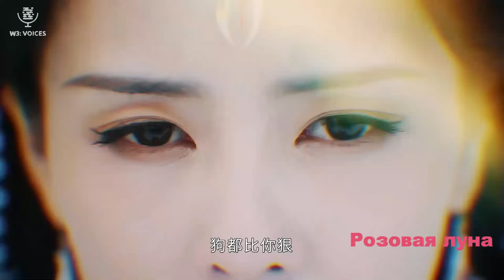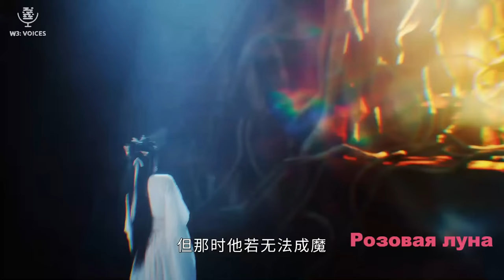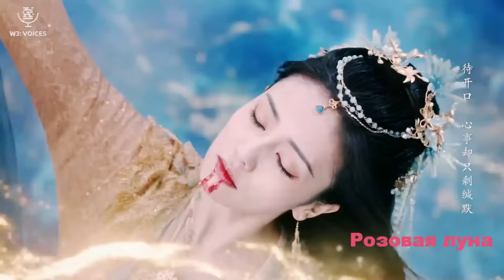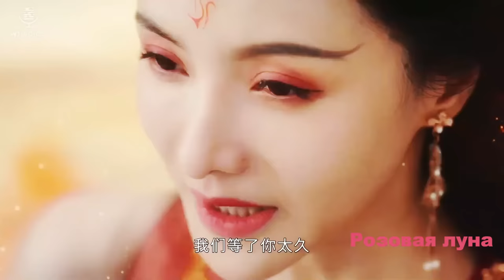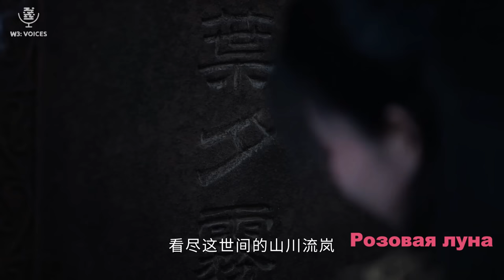Клип на дораму Светлый пепел луны | Till the End of the Moon (Tantai Jin & Ye Xiwu) - Сколько раз MV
Дорама | Drama name: Светлый пепел луны | Till the End of the Moon | До конца луны | Когда луна догорит дотла | Chang Yue Jin Ming | 长月烬明
Музыка | Song name: КУЧЕР – Сколько раз (ft. ДжиАш)

Дорама так качественно снято, что для меня конец уже не так важен. Когда делала клип беспокоилась о длине клипа, но надеюсь вам понравится. Музыку выбирала при просмотре, так что для меня хорошо подошло.

Серий: 40 (по 45 мин.)
Жанры: драма, романтика, сянься, фэнтези
Год выпуска: 2023
Производство: Китай
Канал: Youku
Актеры: Бай Лу (Bai Lu | 白鹿 | Бай Мэн Янь | Bai Meng Yan | 白梦妍), Ло Юнь Си (Leo Luo | Luo Yun Xi | 罗云熙), Чэнь Ду Лин (Chen Du Ling | 陈都灵), Дэн Вэй (Deng Wei | 邓为)

Правообладатели музыки
ONErpmт
Права заявлены от имени компании "ACE Music"